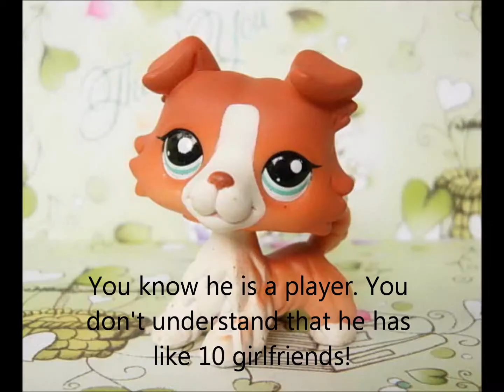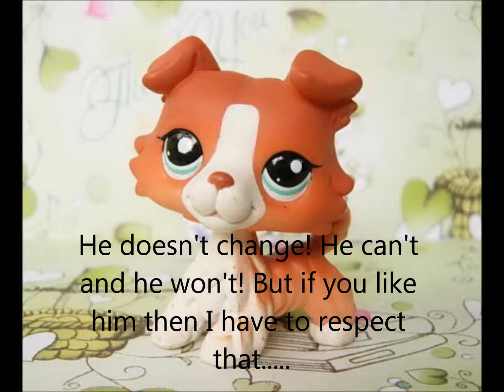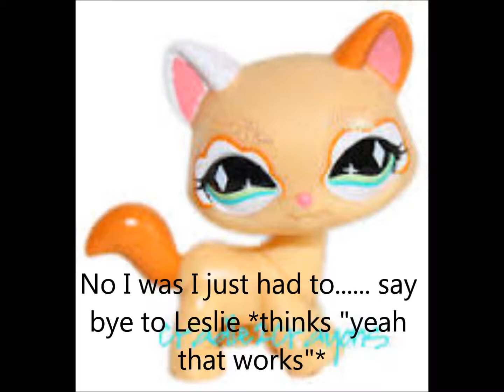Lps Love Story part 1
This is my new series. Hope you guys like it.